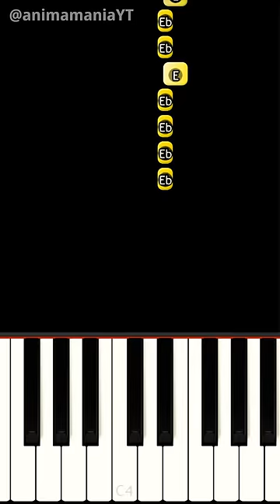Smiling Critters Bloopers #9 @animamaniaYT - Piano Duet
Learn how to play on piano this @animamaniaYT animation video!